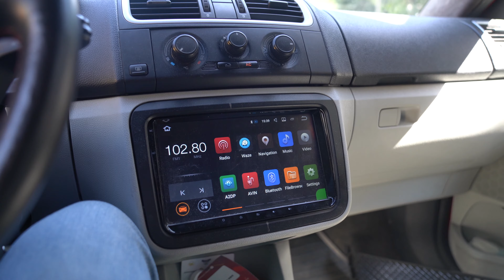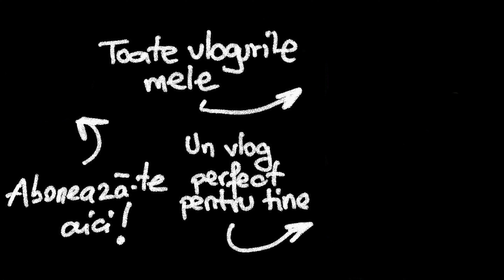🎁 💝 CADOU SURPRIZA PENTRU ANA ! - Vlog 895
Fara nicio ocazie speciala, astazi, i-am facut Anei cadou, o trotineta cu care se va duce in fiecare zi la munca. Va astept in continuare cu vloguri interesante.